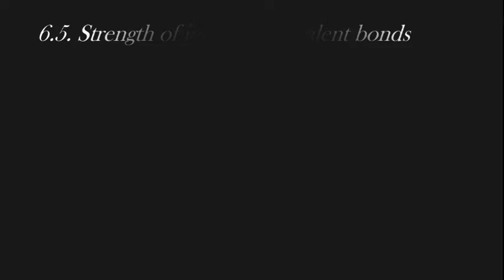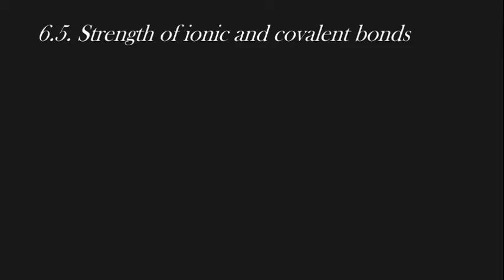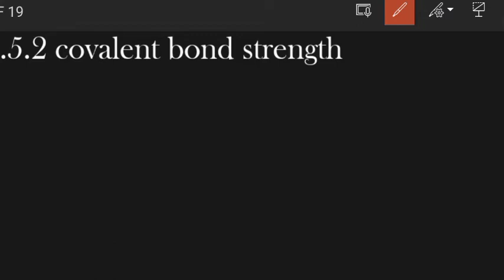General chemistry [1012] chapter 6 part 2 for freshman students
Here’s what you need to know method to score agood results , in physics , chemistry ,maths, and university freshman courses#online_learning#Harvard_university#edx#depot